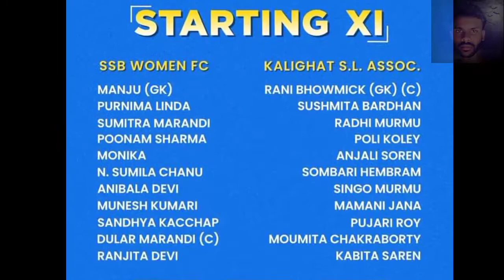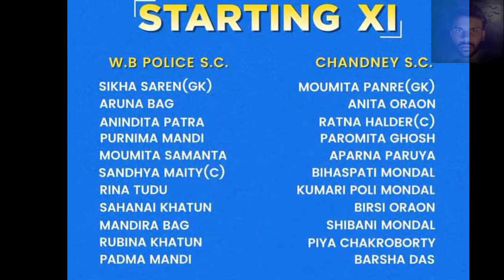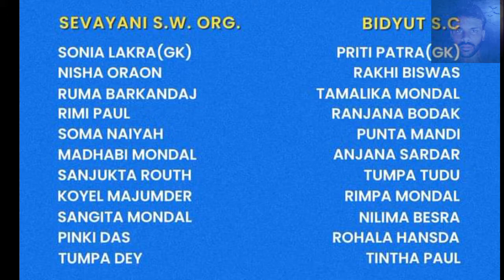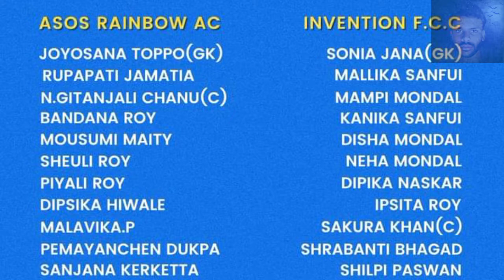Kanyashree Cup 2022 Play Adivasi Footballer | Dular Marandi Football Match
Video Credit -

Photos Credit-

Social Media,
Like IFA, Kolkatafootball.com,Beyond Sports ,sports bite, united sc, others official club and facebook Page etc.

Social Link.

Kanyashree Cup 2022 Play Adivasi Footballer
Dular Marandi Football Match
Dular Marandi Football Player
New Santali Video 2022
sumitra marandi football
mamata hansda football player
mamta hansda football player
mamata hansda football
Santali Top Football player
Santali Football Player
Santali International Football Player
Kolkata Best Football Player
new santali football status video 2022
new santali football status video
Kanyashree cup 2022